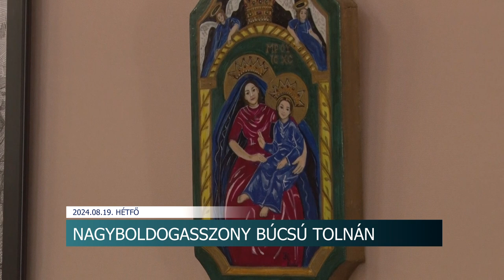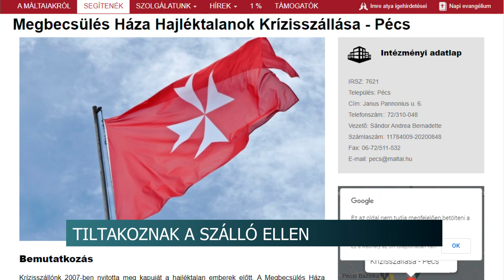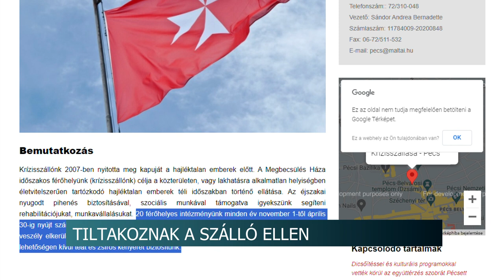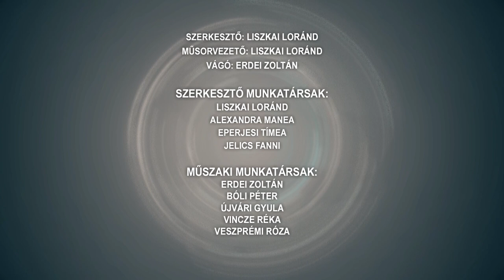Híradó - Tolnatáj TV 20240819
Székelykapu - avató ünnepség Szekszárdon
Múltidéző tűzoltó bemutató
Búcsú Tolnán
Hőség - Többet vonulnak a mentők Tolnában is